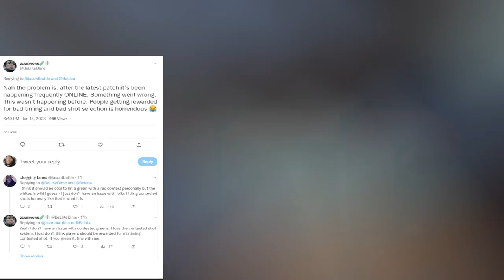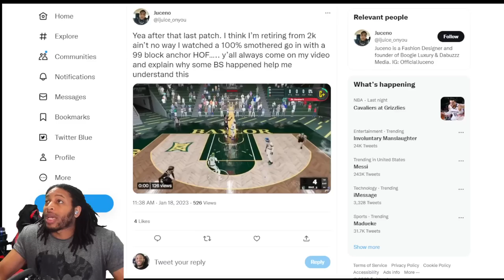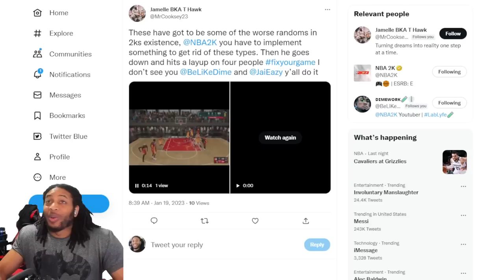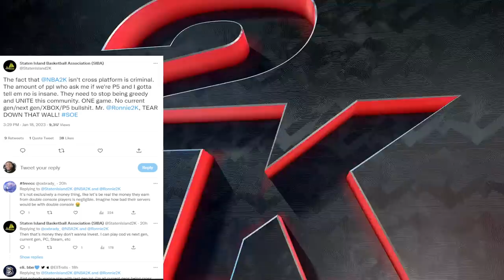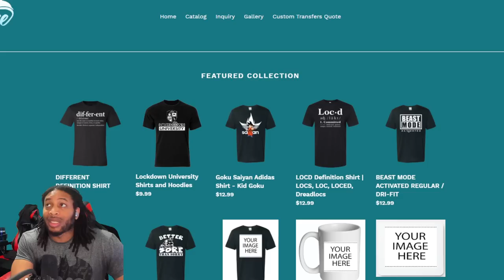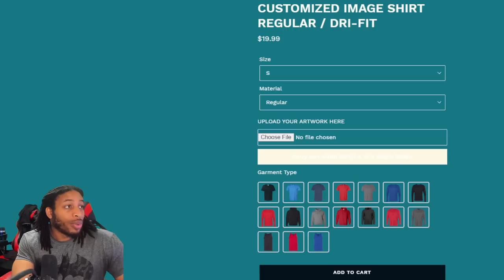NBA 2K23 NEWS UPDATE - MIKE WANG RETURNS AND SAYS THIS ABOUT THE RECENT PATCH AND SHOOTING CHANGES